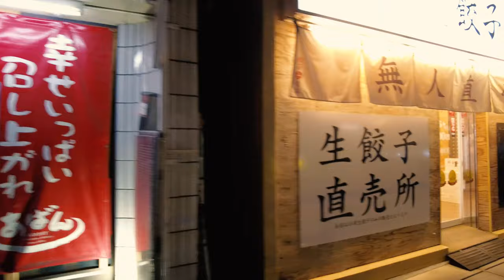⁴ᴷ Saitama: Ageo (上尾市) - Japan Walking Tour (February 5, 2022)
Ageo (上尾市, Ageo-shi) is a city located in Saitama Prefecture, Japan. As of 1 January 2021, the city had an estimated population of 229,517 in 103,709 households and a population density of 5000 persons per km². The total area of the city is 45.51 square kilometres (17.57 sq mi).

Ageo Station (上尾駅, Ageo-eki) is a passenger railway station located in the city of Ageo, Saitama, Japan, operated by East Japan Railway Company (JR East) .

From Wikipedia